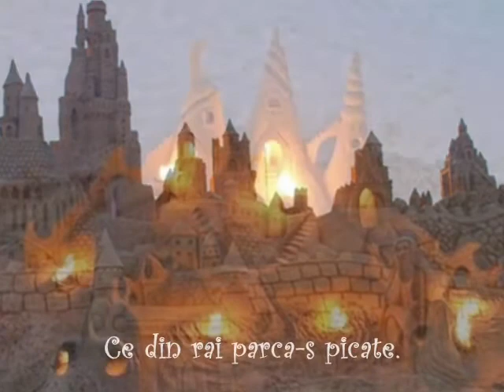Castelul de nisip (The sand castle)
PEACE&LOVE for the children of the world

I do not speak English. The translation is done with a program offered by google. Sorry for mistakes.

The sand castle

At the seaside sunny
Two children playing in the sand.
They build the castles toy
For the pleasure of the building.

They dabble, they bring the shells,
To decorate the new fort.
The gritty thousands and thousands
Paves its way skyward.

When everything is finished,
They admire what worked.
They bounce spin
Around the built fort.

When evening comes,
It is difficult to break with their play
Knowing that the sea will take
Their castle toys.

But they rollick immediately,
As tomorrow will start again
To build the new castles
More durable and beautiful
Looks like they are in paradise.